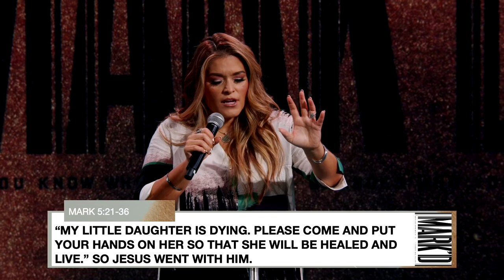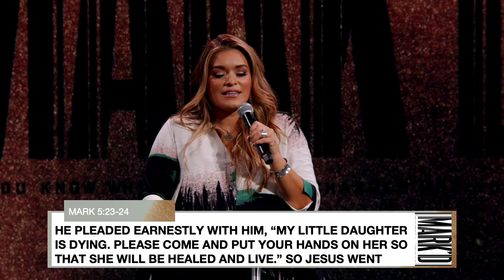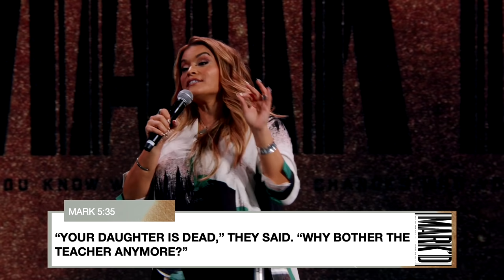Don't Stop Believing || MARK'D Pt. 5 || Bianca Olthoff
Did you know that the same power that lived in Jesus lives in YOU? YOU ARE MARK’D It’s time you get comfortable with speaking in authority and power because YOU are a child of the most high king. Join us in our new series as we talk about the power of God that resides in us today.

TAKE YOUR NEXT STEP: Do you need prayer? Do you want to join an online community group?